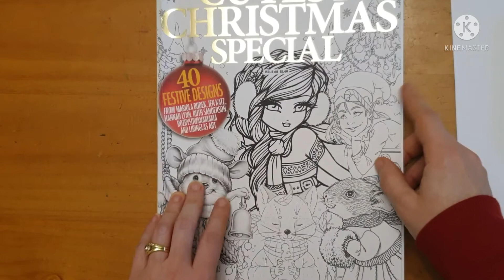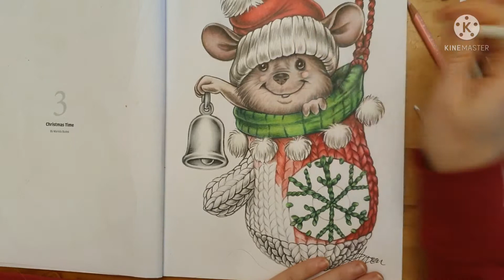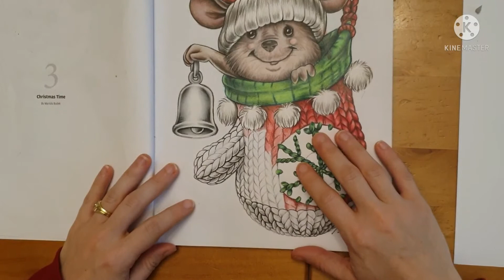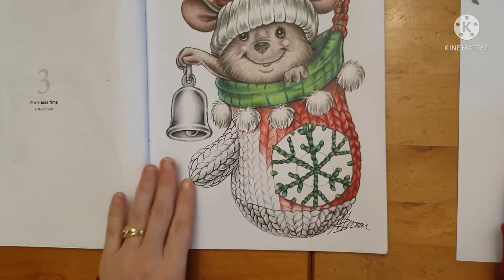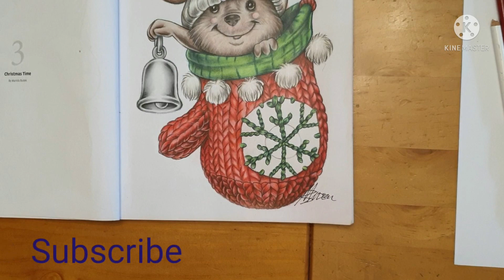Christmas Mouse Part 4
In this video, I finish coloring the mitten in this gorgeous picture by Mariola Budek in Colouring Heaven Cutesy Christmas Special for 2020.

I also show you how I finish the mouse and give you a few personal thoughts on coloring as art.

I use the following Prismacolors

Bell 🔔
PC949
PC1056
PC1060
PC938

Snowflake ❄ and Top of Mitten
PC907
PC912
PC1090
PC901
PC1011
PC1004

Mitten
PC937
PC1095
PC926
PC924

Mouse🐁
PC964
PC947
PC1081
PC945
PC1070
PC1068
PC1067
PC1018

If you'd like to get an idea of what's out there in the coloring world regarding books, pencils, etc... you can look at my personal coloring wishlist on Amazon.

⚠️⚠️Kindly note this channel is not for children and specifically is an Adult Coloring Channel. If you feel my content is appropriate for your child, that is your responsibility as the parent. Therefore as the creator of the content, I am not liable for such parental responsibilities.⚠️⚠️